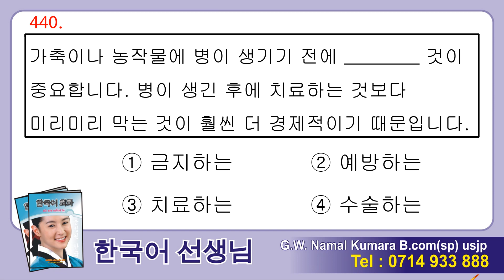Korean Language - Prashna Manjusawa 1 - 읽기 කියවීම 401 - 440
දිවයිනේ රු. 5000/- තරම් අඩුම මුදලට විශිෂ්ඨතම කොරියානු භාා පාඨමාලාවට සම්බන්ධ වීමට ඉහත ලින්ක් ඒකෙන් whtasApp පණිවිඩයක් ඒවන්නත.